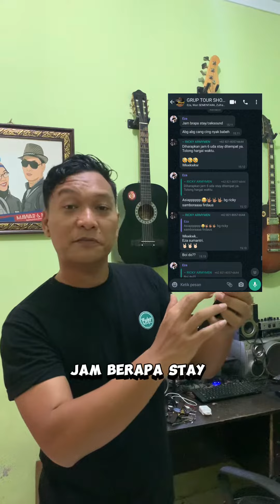TRIK BUAT PERSONIL BAND YANG SERING TELAT..